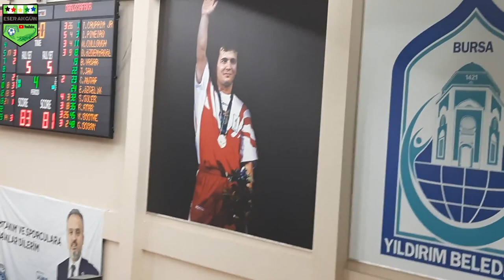FRUTTİ EXTRA BURSASPOR DARÜŞŞAKAFA 83-81 FULL TRİBÜN MAÇ ÖZETİ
ING Basketbol Liginin 24. Haftasında Bursa'da Tofaş Spor Salonunun müsait olmamasından dolayı alternatif salon olarak federasyona bildirilen Yıldırım'daki Naim Süleymanoğlu spor salonunda oynanan Darrüşafaka mücadelesini taraftarının da desteğiyle kazanan Frutti Extra Bursaspor oldu.

Frutti extra Bursaspor'da en skorer oyuncu 21 sayıyla Heyes olurken , onu 17 sayıyla Needham , 14 sayıyla Dudzinski , 13 sayıyla Andrews , 10 sayıyla Holland izledi.

Darüşşafaka'da ise Caupain JR 26 sayıyla oynarken onu 25 sayıyla Boothe izledi.